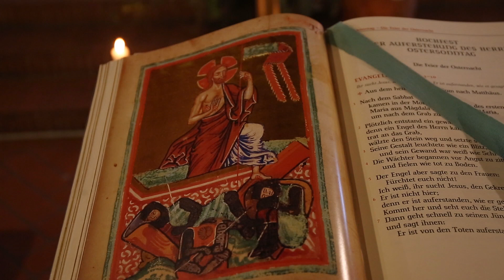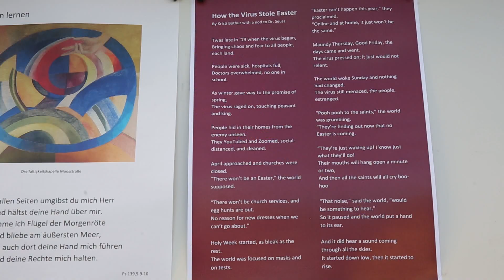Segnung der Osterkerze in der Pfarrei St Lantpert Freising 2020